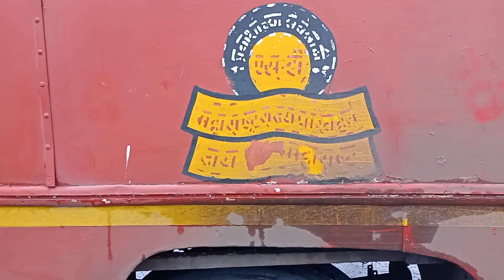C7453 OldBus Of kalyan Depot